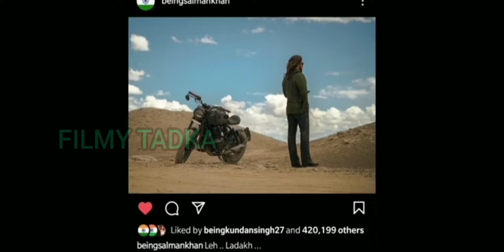Salman Khan Shares First Look From Bhaijaan Movie's Song Shooting From Leh Ladakh|Long Hair Beard 🔥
salmankhan bhaijaan lehladakh Salman Khan Shares First Look From Bhaijaan Movie's Song Shooting From Leh Ladakh|Long Hair Beard